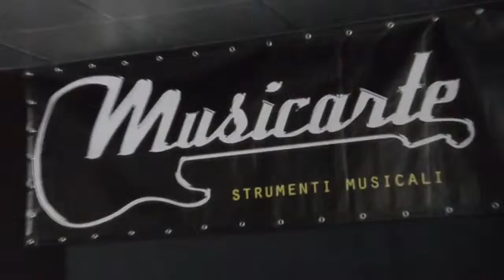Musicarte Srl Strumenti Musicali Chiaravalle